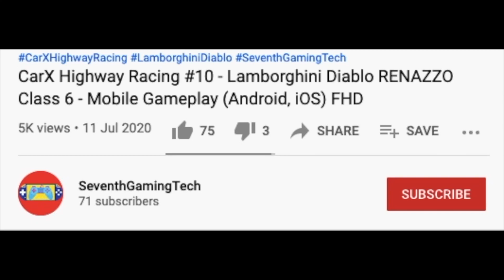Classic Green Garbage In Depot - Garbage Truck Simulator Gameplay